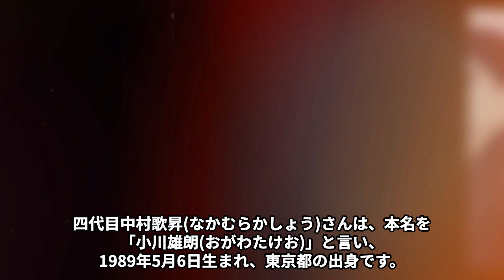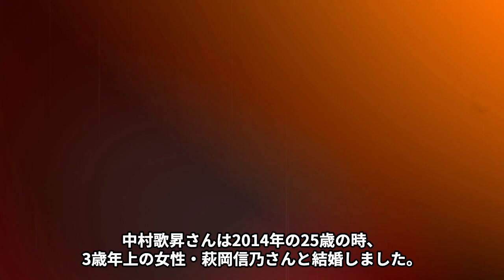中村歌昇と元彼女との“馴れ初め”…“破局理由”に言葉を失う…「歌舞伎」で活躍する俳優のまさかの学歴に驚きを隠せない…